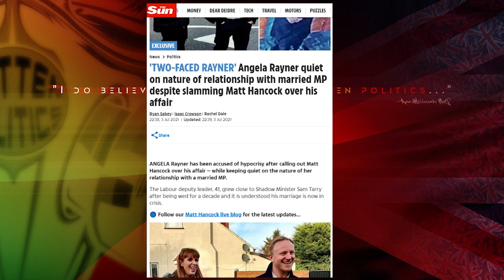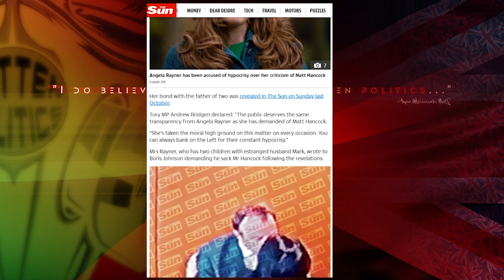"Two faced" Angela Rayner called out as possible home wrecker😜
Angela Rayner has been called out on her close relationship with a married MP
whilst at the same time haranguing Matt Hancock for the same